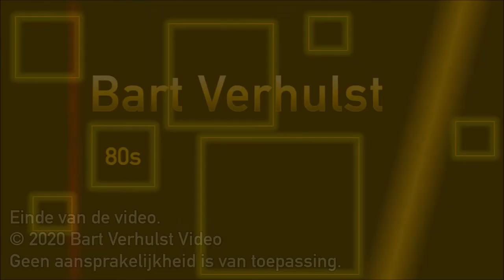Douwe Egberts Reclame - Woonboot (1986)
Wat was de meeste reclame in de jaren '80 nog leuk om te bekijken. Hier zit ondertiteling bij, zodat iedereen kan meegenieten. De Douwe Egberts reclame waarin een man naar zijn woonboot gaat, is een voorbeeld ervan. Veel kijkplezier.

Met dank aan: Oonai51.